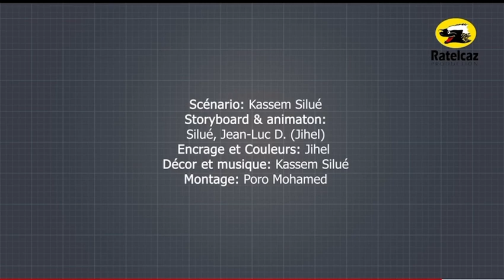Têtoula & Mya épisode 10 la démocratie c'est délicat